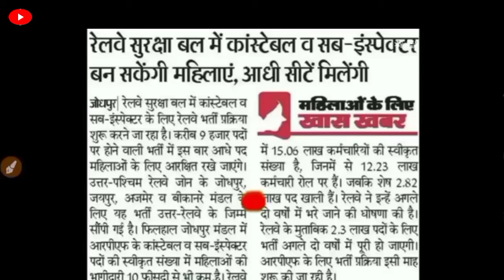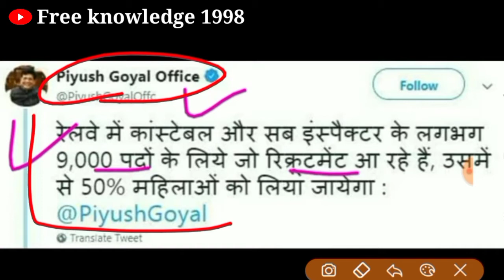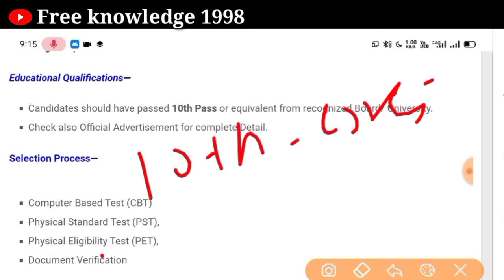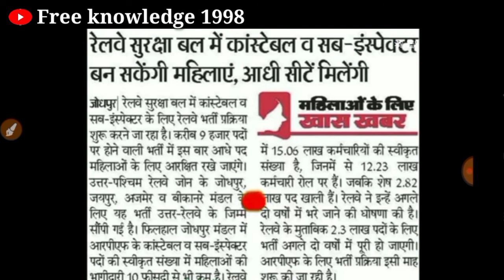RPF Constable vacancy 2021 || RPF 10th pass Bharti || RPF Bharti age limit || New vecancy 2021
Jai Hind
Dosto

Jai Hind
Dosto